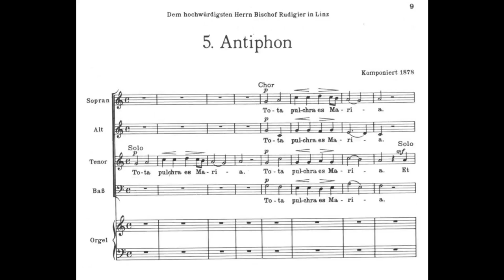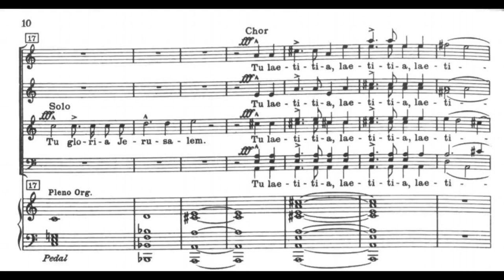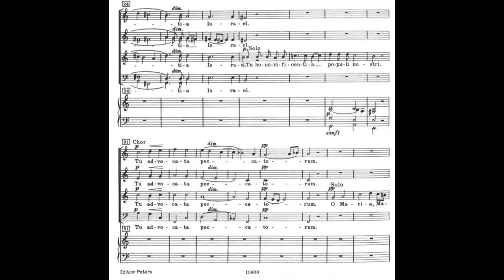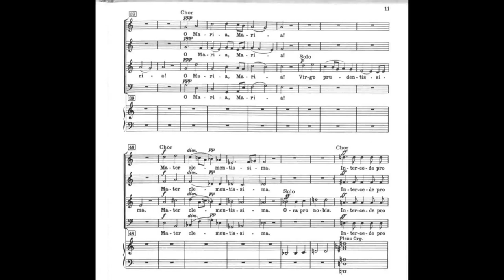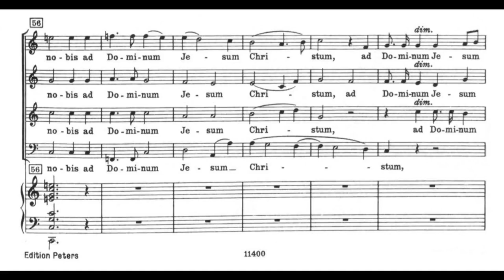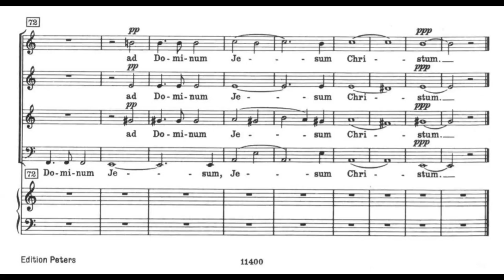Anton Bruckner - Tota Pulchra es, WAB 46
Composer: Anton Bruckner
Soloist: Julian Podger
Organ: Ian Watson
Chorus: Monteverdi Choir
Conductor: John Elliot Gardiner
Year of recording: 2001